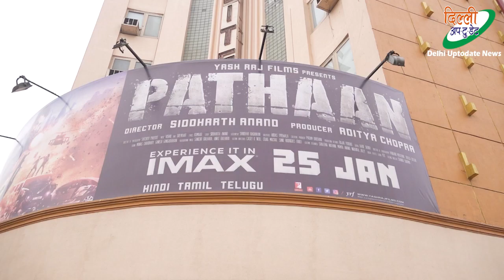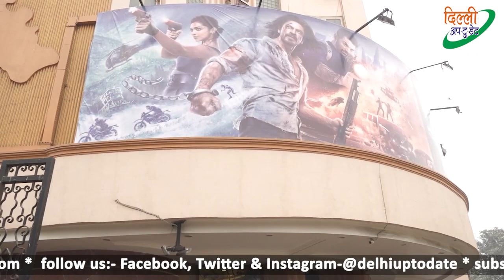दिल्ली के सिनेमा घरो पर दिखा Pathaan Movie का Craze, एक महिला ने तो 10 बार देखने की बात की~DelhiNews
दिल्ली के सिनेमा घरों पर दिखा Pathaan Movie का Craze, एक महिला ने तो 10 बार देखने की बात की